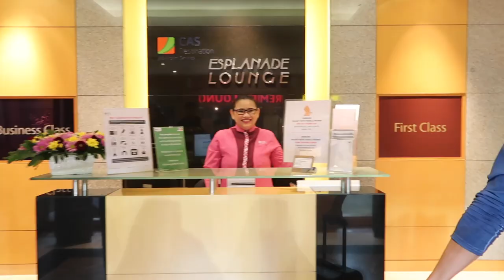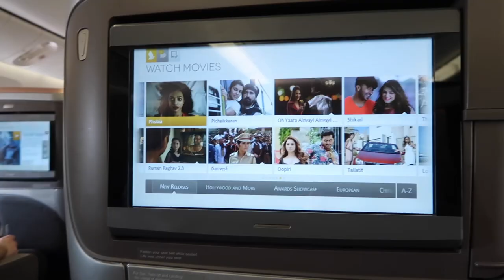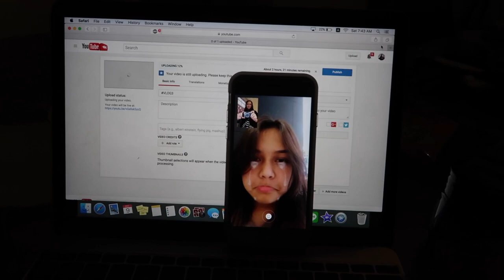Caca Zeta VLOG4 - OFF TO LONDON